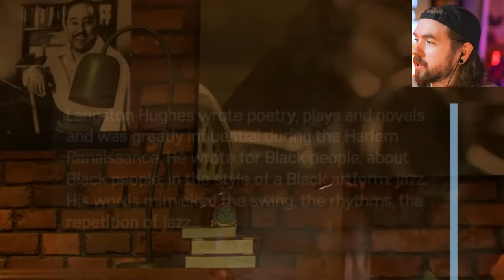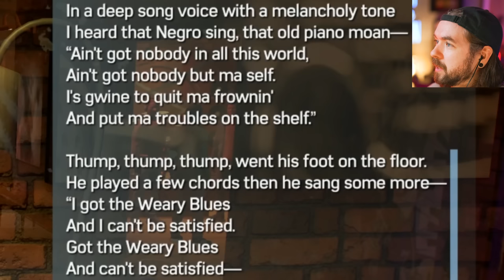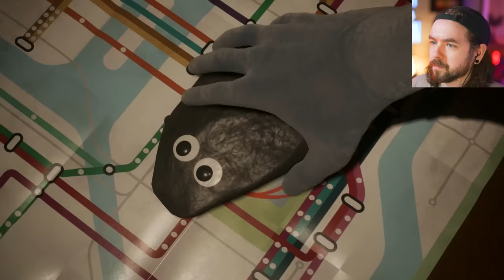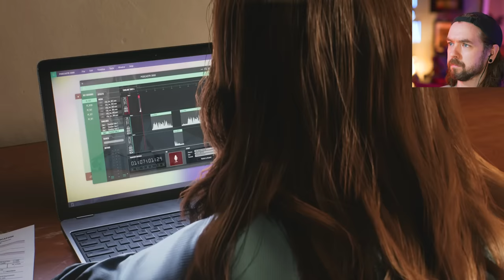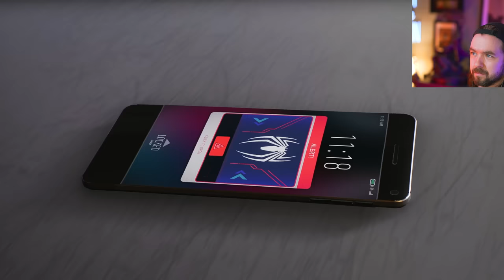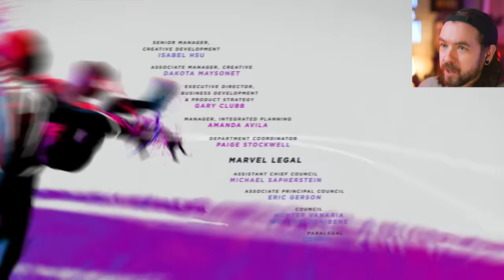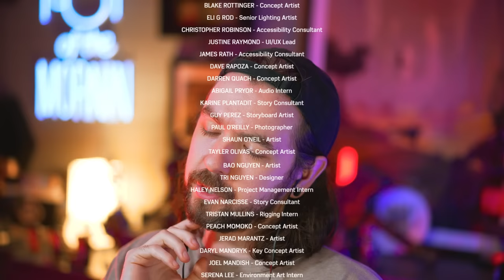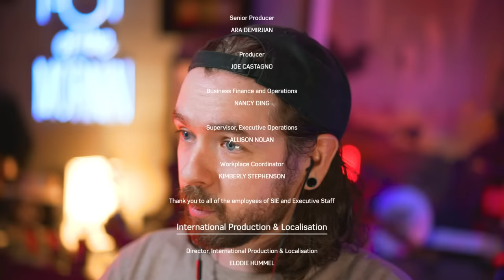THE FINAL BOSS | Spider Man 2 - Part 8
I can't believe we're already at the end of Spider-Man 2